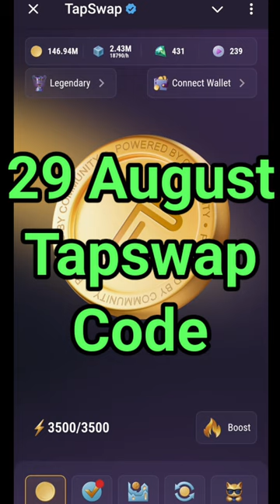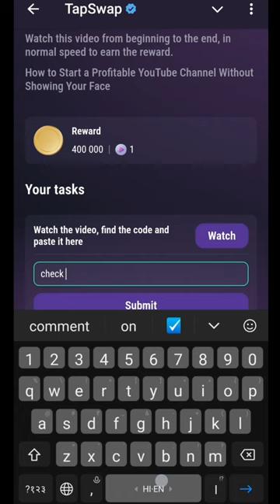Start a Profitable YouTube Channel | Start a Profitable YouTube Channel Tapswap code today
Start a Profitable  YouTube  Channel | Start a Profitable YouTube Channel Tapswap code today |  29 August Code |  29 August Tapswap code